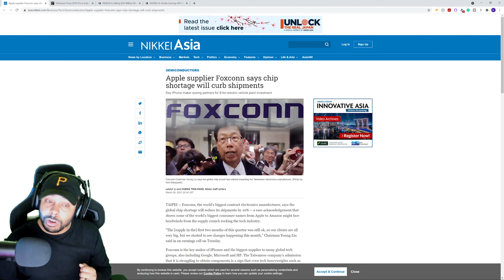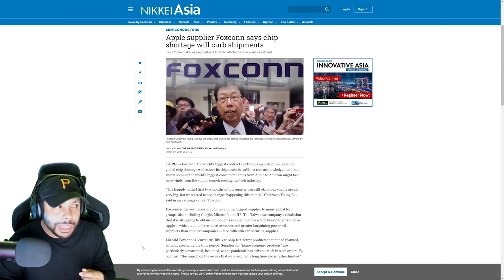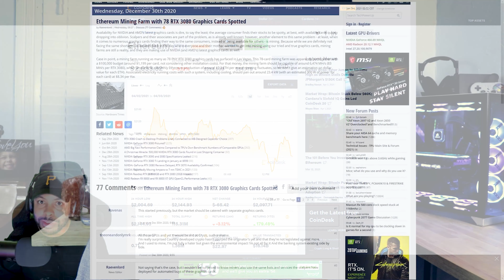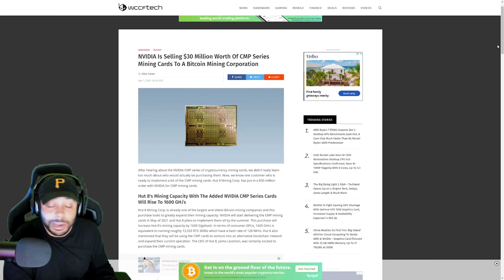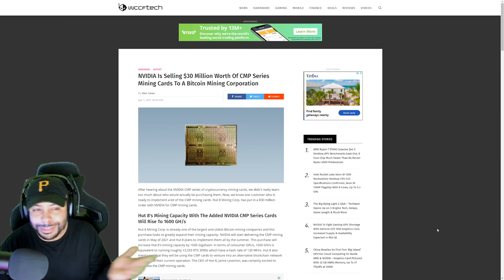You may not Get an RTX 3080 for an ENTIRE YEAR | NVIDIA GPU Restock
This generation of GPUs has been nothing short of a miracle to get at retail price. Now it seems you may not get an RTX 3080 for an ENTIRE YEAR. The Restock for Nvidia GPUs may have taken a turn for the worst.

CPU Ryzen 9 5900x
Ram Corsair Vengeance 4x8GB
Mobo ROG Hero VIII X570
GPU ASUS ROG Strix 3080
Fans Corsair QL 120ml
RGB Cables Lian Li Strimer (24 pin) (8pin)
PSU EVGA 1200W 80 Plat
Elgato Capture Card HD60
PC Case Lian Li ROG Dynamic XL
Main Monitor 32 g7 Odyssey

I am also compensated for any purchases made from these links*